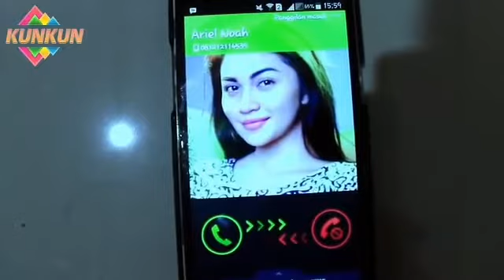Vshow : Perkara Headset by Kunkunvidgram